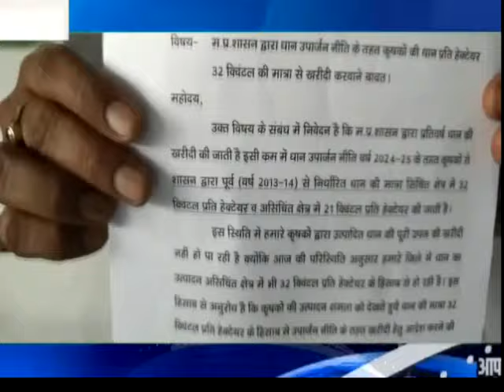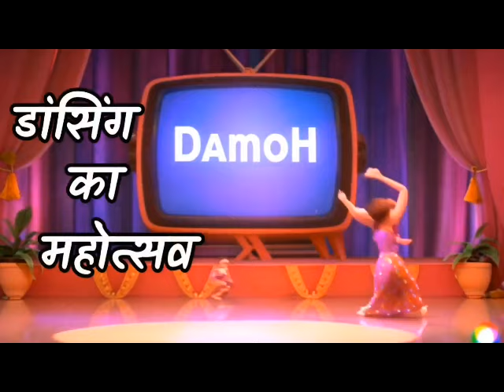DAMOH NEWS TODAY | NEWS 26/09/2024 |LUCKY DCN NEWS TODAY | damoh city mp news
DAMOH news today | lucky DCN news today | damoh city mp news | damoh news ‎@luckydcnnews9053

Discription
सभी दर्शकों को बहुत-बहुत नमस्कार |
आप सभी का स्वागत है हमारे यूट्यूब चैनल लकी डीसीन न्यूज़  में , आज के हमारे इस वीडियो में दमोह जिला मध्य प्रदेश की दिन भर की सारी खबर और न्यूज़ इस वीडियो के माध्यम से दिखाई गई है , और भी ऐसी खबरों को देखने के लिए हमारे चैनल को सब्सक्राइबकरें, वीडियो को लाइक करें और कमेंट सेक्शन में कमेंट भी करें |
हमारे चैनल के माध्यम से आप सभी को मध्य प्रदेश के साथ-साथ दमोह शहर की भी न्यूज़ मिलती रहेगी, और भी आने वाले समय में दमोह शहर में जो भी सांस्कृतिक  प्रोग्राम होंगे वह भी आपको हमारे यूट्यूब चैनल के माध्यम से आपको मिलते रहेंगे |
DAMOH news today | damoh lucky DCN news today |damohnews damoh city mp news | damoh news
Many greetings to all the viewers. Welcome all of you to our YouTube channel LUCKY DCN News, in our today's video Damoh District Madhya Pradesh
All the news of the day has been shown through this video, to see more such news, subscribe to our channel, like the video and also comment in the comment section.
Through our channel, all of you will continue to get the news of Madhya Pradesh as well as Damoh city. In the coming times, you will also get to know about the cultural programs that will take place in Damoh city through our YouTube channel.